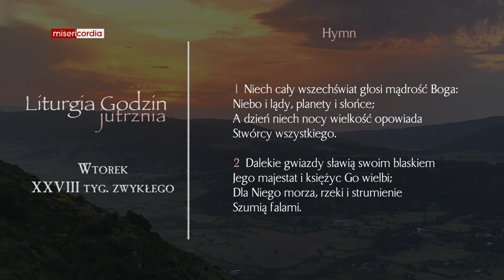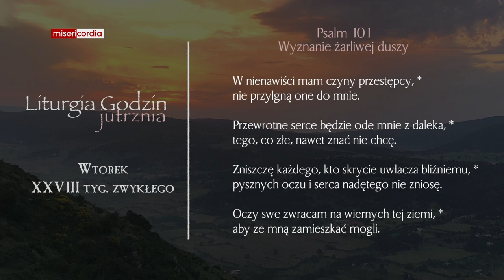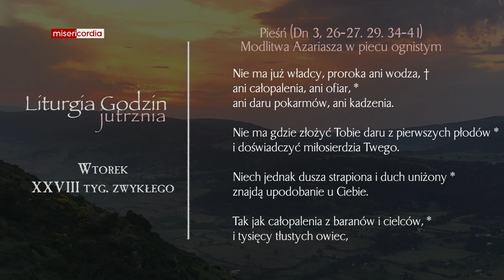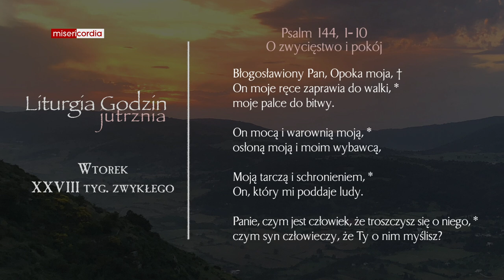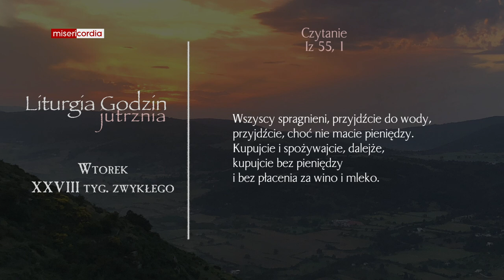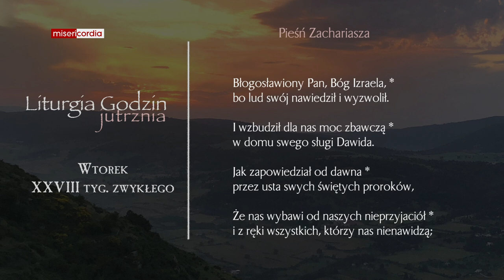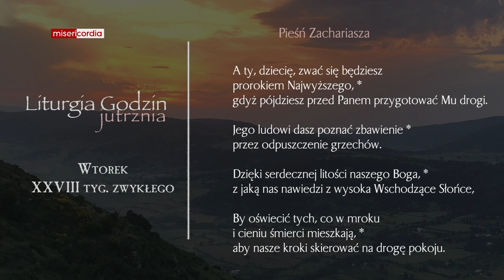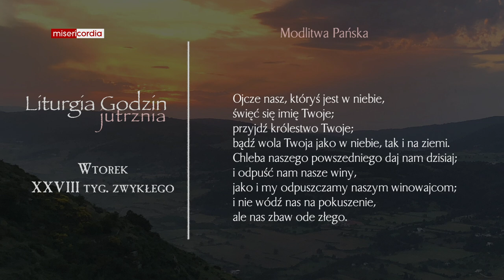Liturgia Godzin | Jutrznia | Wtorek, XXVIII tyg. zwykłego